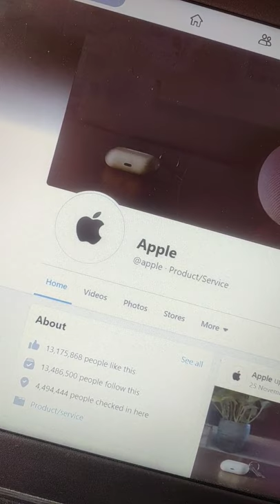Facebook removed blue tick from Apple's official facebook page. but why?